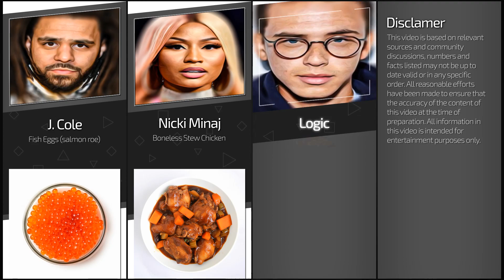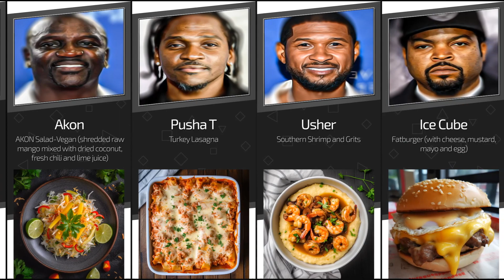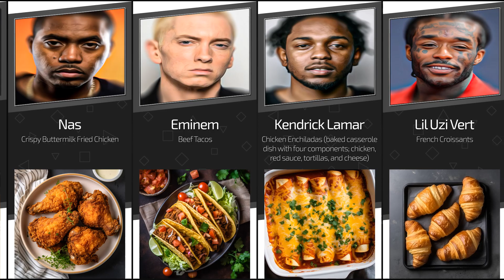Famous Rappers and Their Favorite Foods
Helllo guys, Rap Data is here!
In this video you'll see famous rappers and their favorite foods. You will see all popular rappers food preferences.